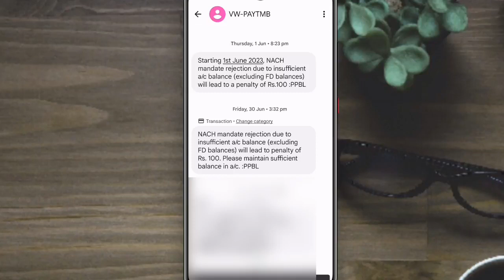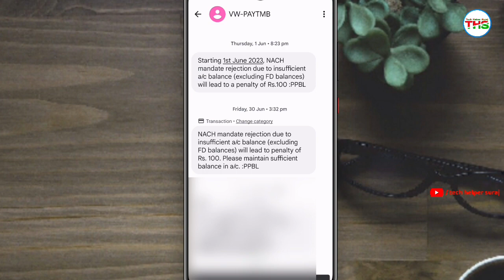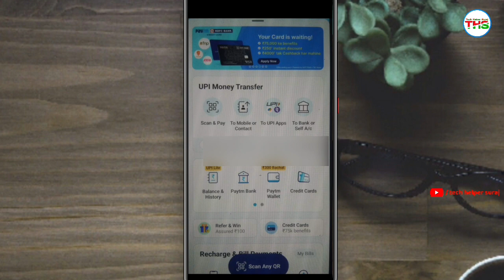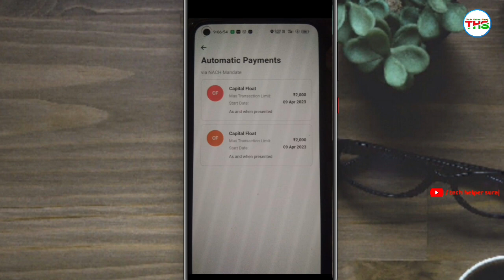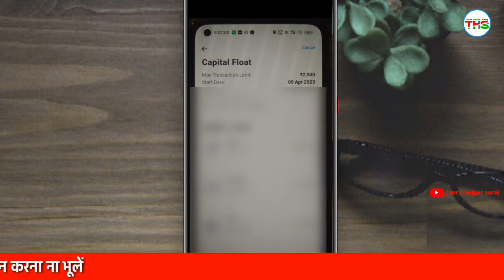Paytm Bank New NACH Mandate Charge Rs 100 - NACH Mandate Rejection Due to Insufficient Balance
Hello friends

Dosto aaj ke video me ham janenge paytm bank new nach mandate charges ke bare me nach mandate rejection due to insufficient balance massage paytm se kyu aaya hai to dosto ummeed hai video aapko badhiya lagega to please video ko like share aur channel ko subscribe jarur karle thank you.

Paytm Download Link UPI money transfers, bill payments and more.

       👇👇  My Gadget Link 👇👇

Digitek DRL 018 Big Led Ring Light

Boya BYM1 Omnidirectional Lavalier Condenser Microphone with 20ft Audio Cable